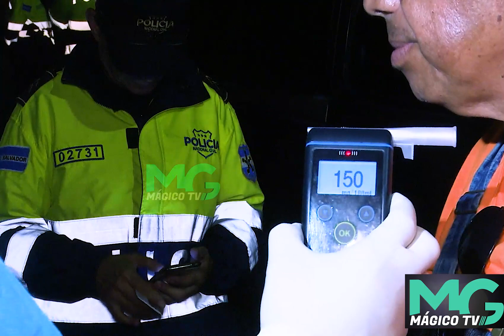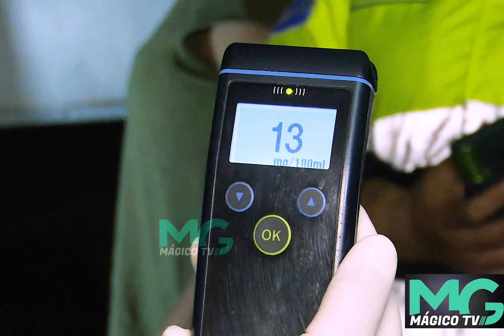"Va a perder su licencia, va a tener que pasar por cursos de reeducación vial...." intensifica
"Va a perder su licencia, va a tener que pasar por cursos de reeducación vial. " intensifica controles vehiculares.